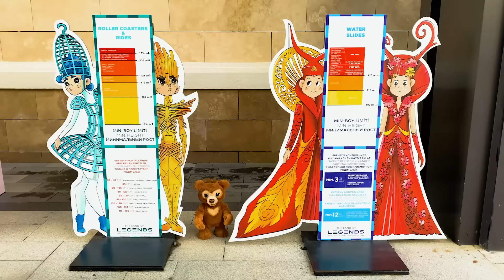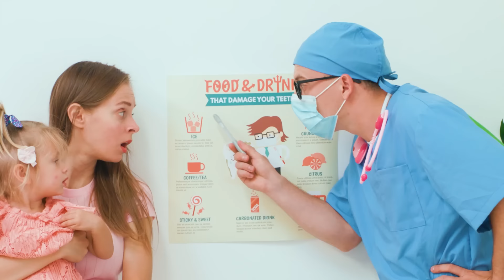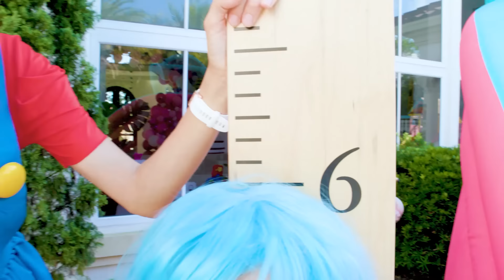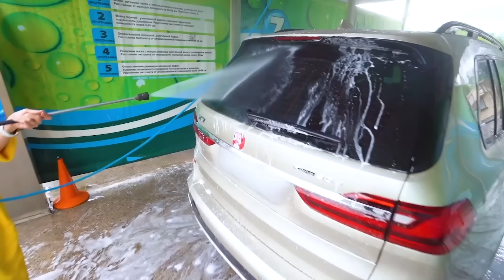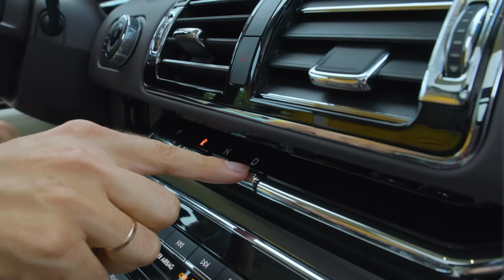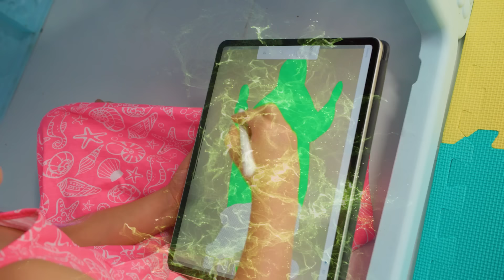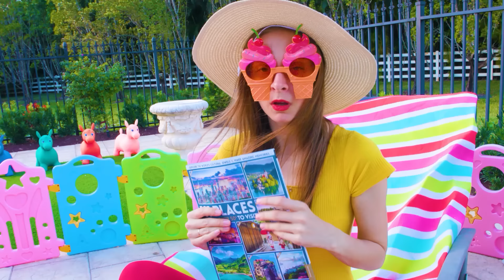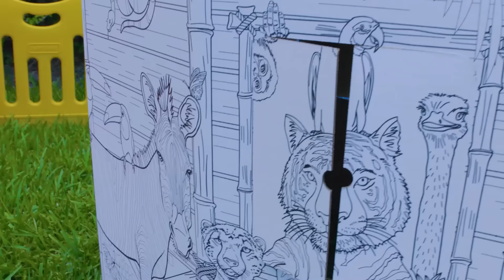Aventuras con Globos: La Canción de los Ositos de Maya y sus Amigas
¡Únete a Maya, Mary y Mia en una aventura llena de risas y diversión! En este emocionante episodio, las tres amigas se sumergen en el mágico mundo de los globos mientras cantan y bailan al ritmo de la canción de los ositos. ¡Prepárate para reír y jugar junto a estas adorables pequeñas y su papá en este vídeo que seguro te llenará de alegría y ternura!